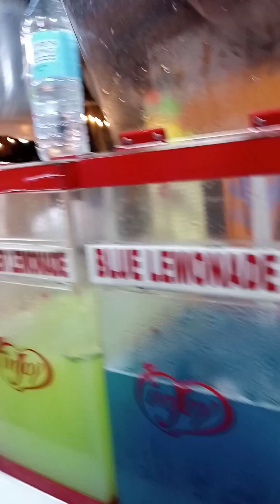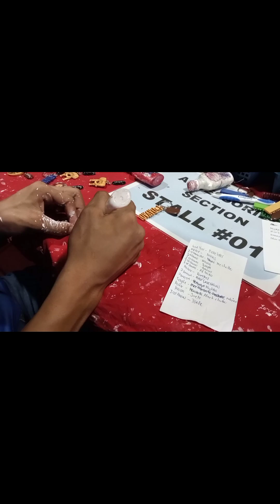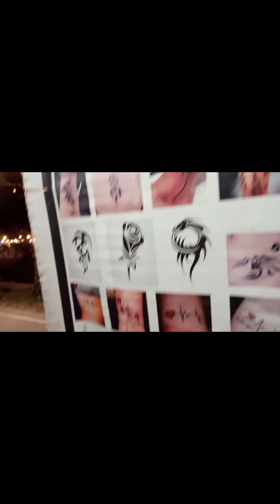roxasboulebard davao familybanding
gala sa roxas boulebard ng davao family banding